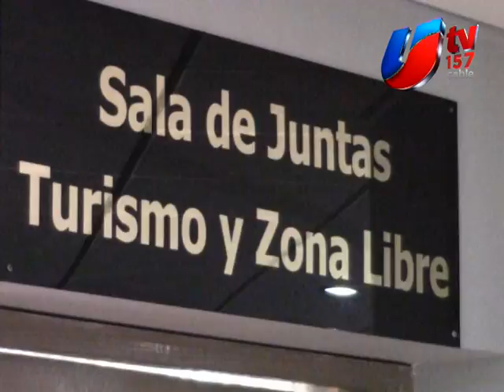IMPORTACIONES BAJAN 90%; COMERCIANTES CIERRAN O EN LA INFORMALIDAD